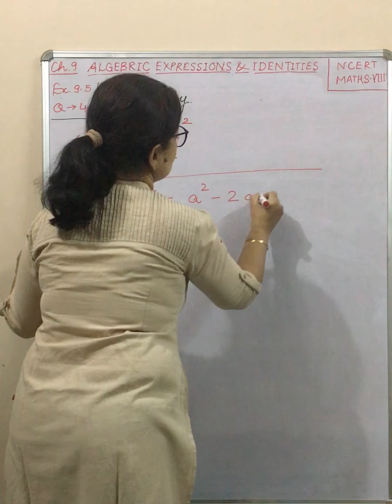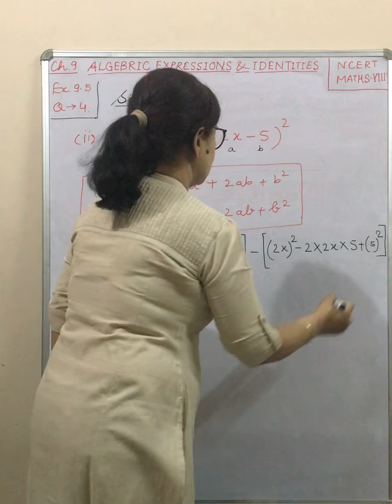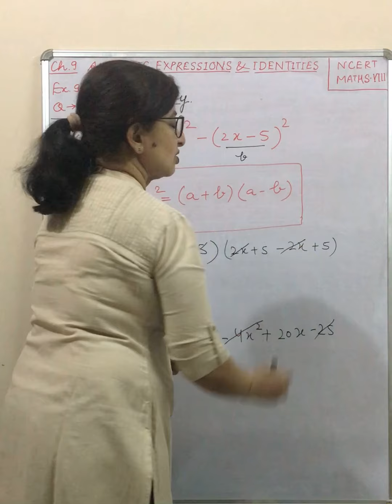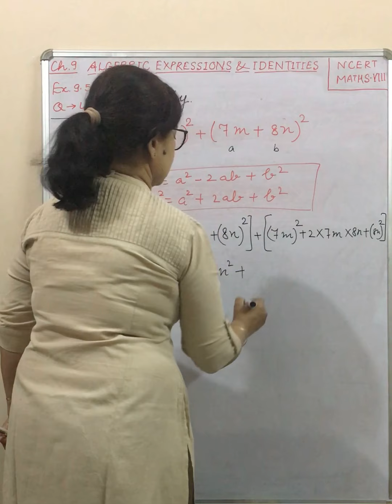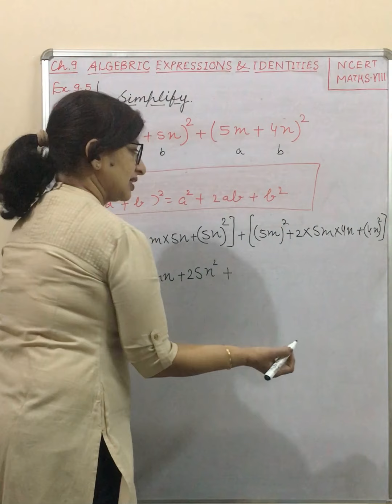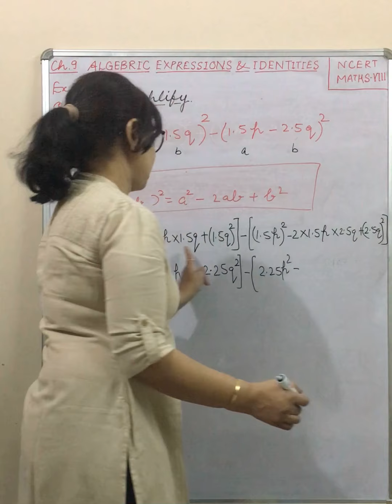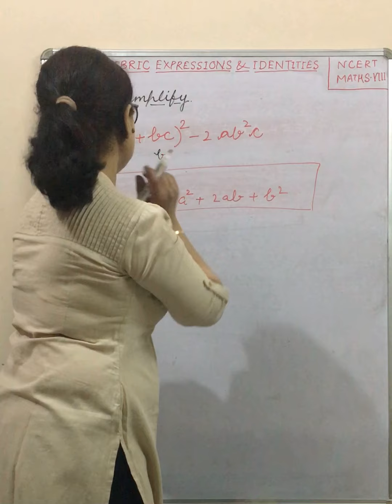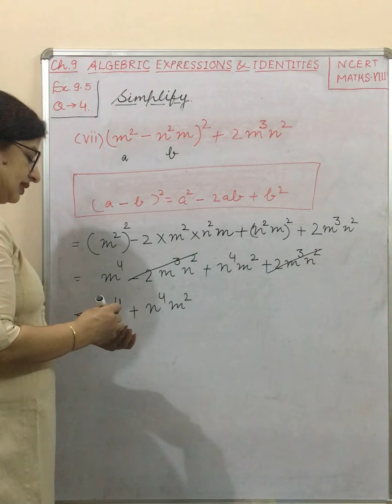Chapter-9 Algebraic Expressions and Identities (Part - 11)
Exercise 9.5 Ques - 4 (All parts)
Class VIII NCERT